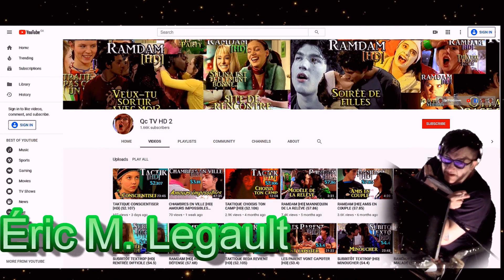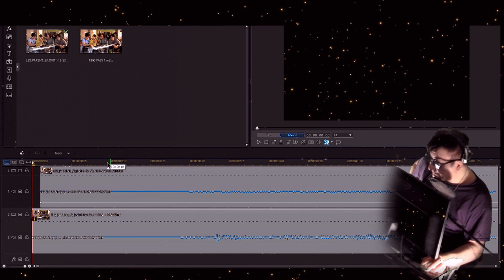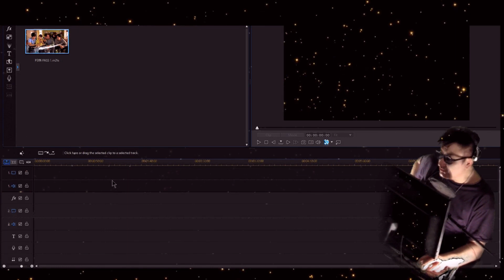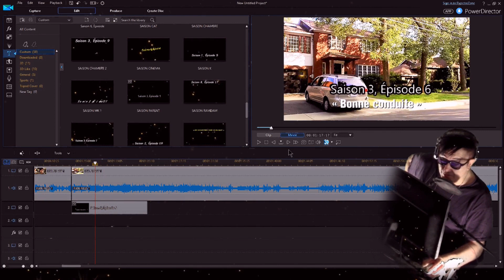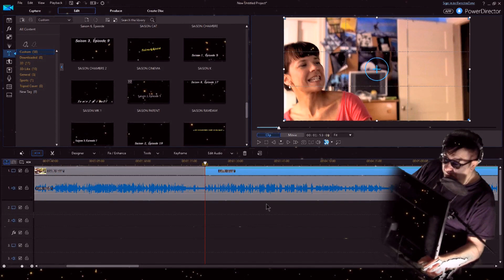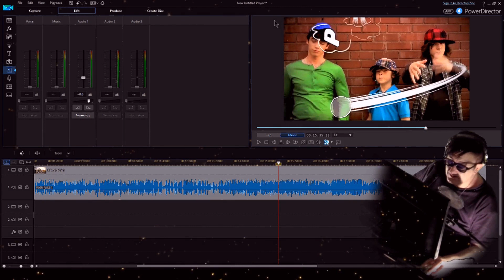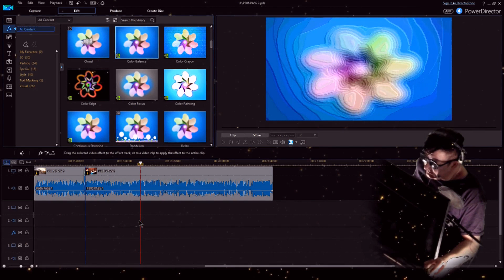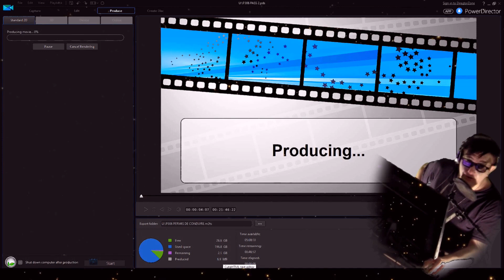PERMIS DE CONSTRUIRE (S3.6) - ÉDITION VIDÉO (UPSCALE)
Nous éditons LES PARENT, Épisode 6 de la saison 3 pour YouTube.
Une production Jane Pixie Arts.